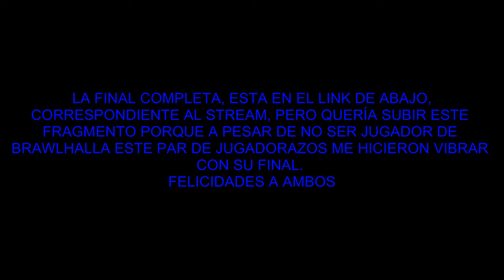Final del Primer Torneo de Brawlhalla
Les queria compartir la final del torneo por si alguien no quiere verse todo el stream, a mi me emociono demasiado y espero que a ustedes también.